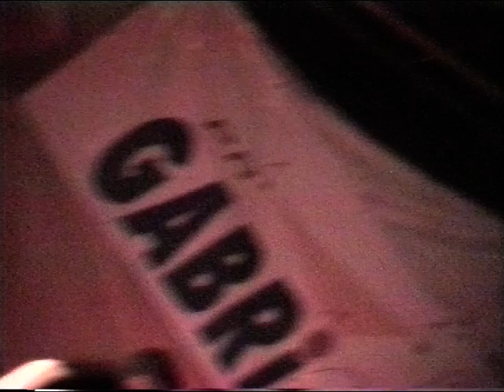245klinika50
12. oktober 1996
00:06 koncert predin
04:44 ana pupedan
09:30 Ž'kovači
12:29 Dan D
15:52 2227
21:32 avtomobili
26:57 pobelelo pole